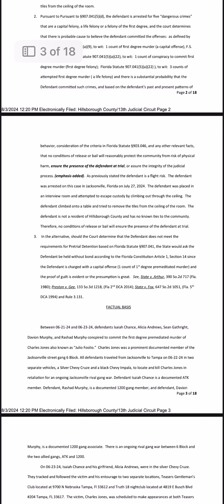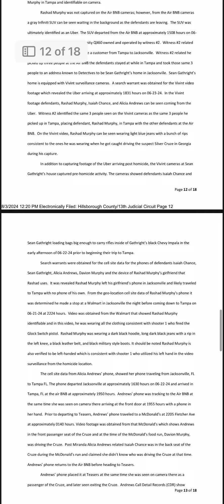JULIO FOOLIO DEATH PAPERWORK ALL 18 PAGES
Sean gathright full 18 pages of paperwork linking him to the Julio foolio case.